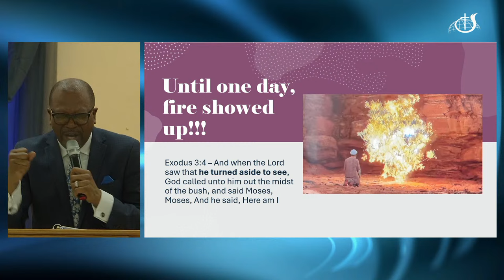Night #1 NTCOG SVG/SLU 84th Anniversary Night Convention | 10-April-2024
NTCOG SVG/SLU 84th Anniversary Night Convention 2024

Theme: Rekindle the Fire: Let it Burn

April 10, 2024 - April 12, 2024 | Wilson Hill NTCOG @ 7p.m.

April 13, 2024 | Methodist Church Hall @ 9:30a.m.

April 14, 2024 | Victoria Park @ 9:30a.m.

April 14, 2024 | Wilson Hill NTCOG @ 2p.m.